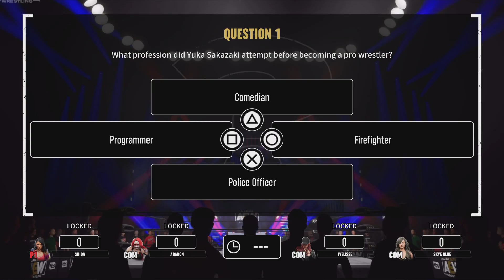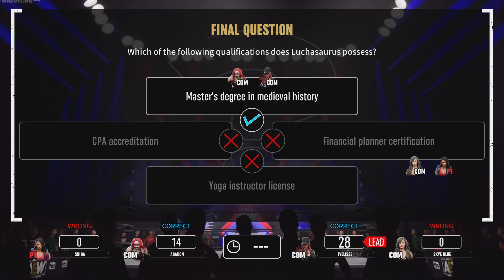AEW: Fight Forever PopQuiz #48